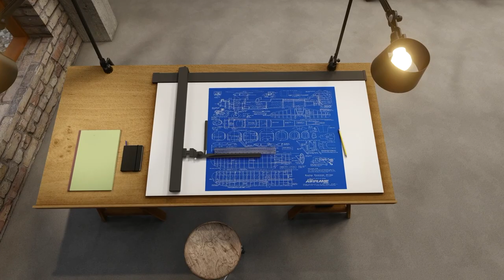El taller de Ícaro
Recreando un taller de aviones.
Realizado con software 3D.